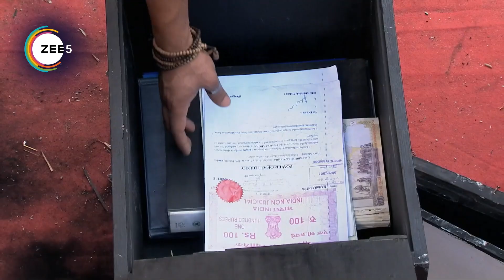Kumkum Bhagya | Ep - 449 | Webisode | Zee TV